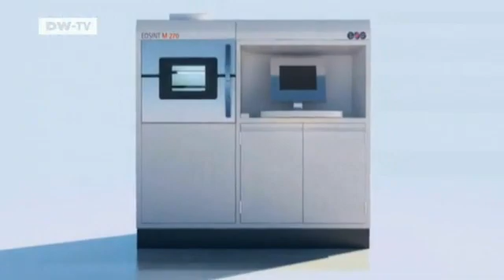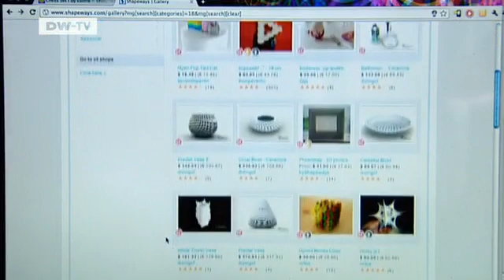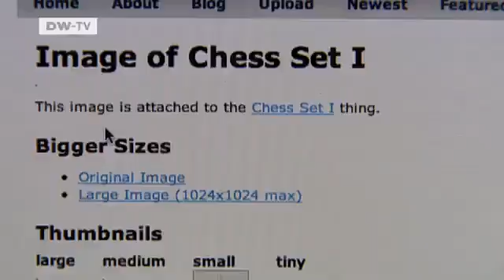Printing in the third dimension | Video of the day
3-D printers have become more affordable and better than ever. The design industry isn't just using them to create prototypes - now they're turning out finished objects. Home versions could soon be on the way.